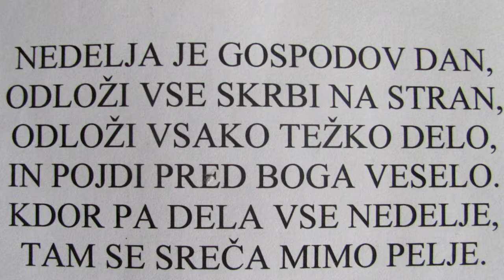Romarski shod v čast Fatimski Materi Božji , 15 12 2018 v župniji Kisovec 1 del